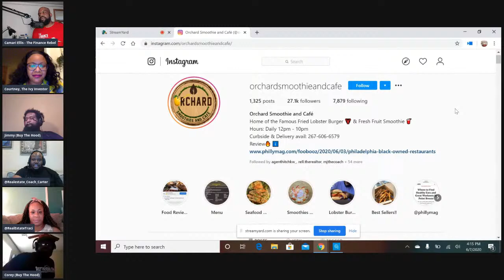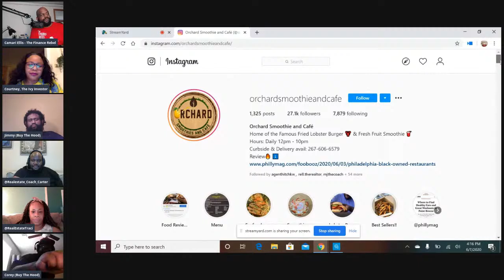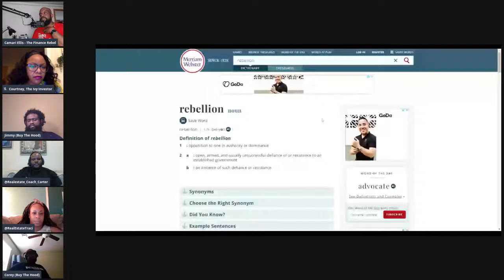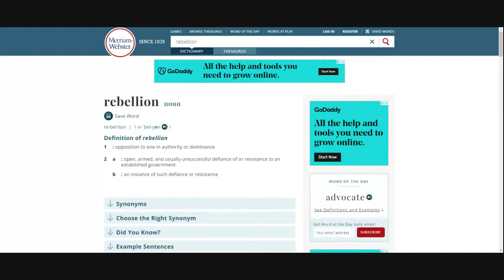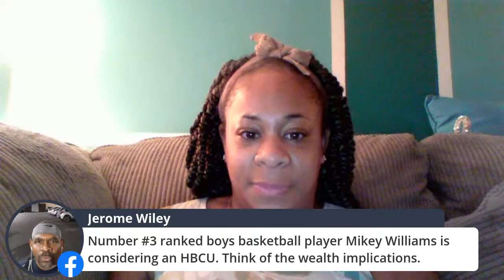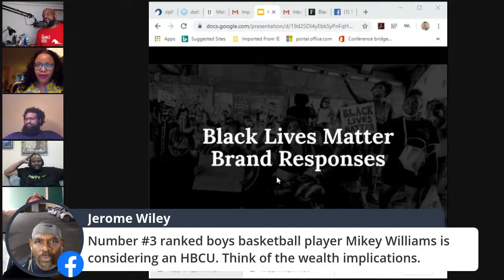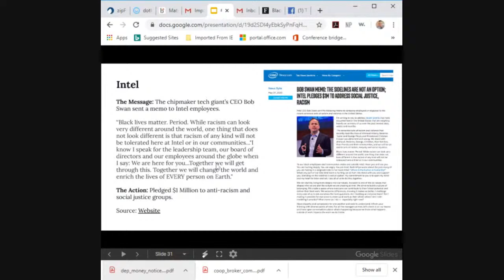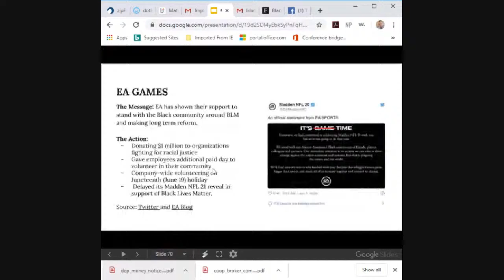Is Black Ownership A Form of Rebellion?